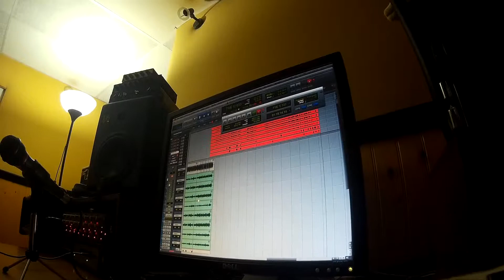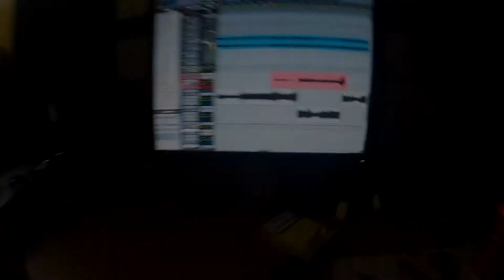F2F Rec Sessions: ESTUPIDO YO "La nit més freda" 1/2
Making of de la grabación de "La nit més freda" de ESTUPIDO YO, grabado en PRODUCCIONS F2F (Sabadell, BCN).